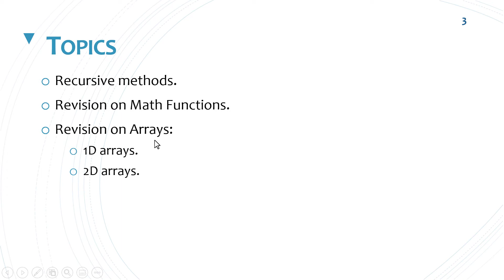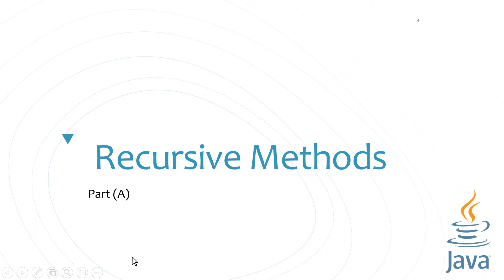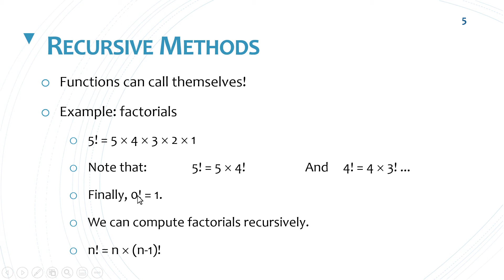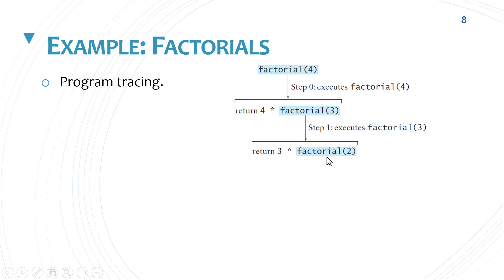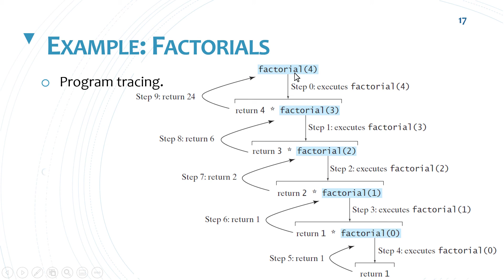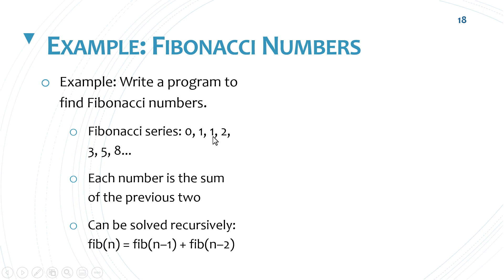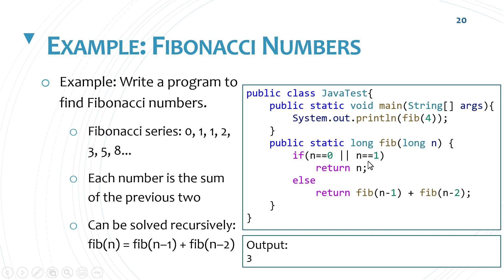Recursive Methods (Functions)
Lecture 3 - Part 1: Recursive Methods

- Concept of recursion.
- A program to find factorial of a number.
- A program to find Fibonacci numbers.

Dr. Osama El-Ghonimy
Java - Spring 2021
Zagazig University